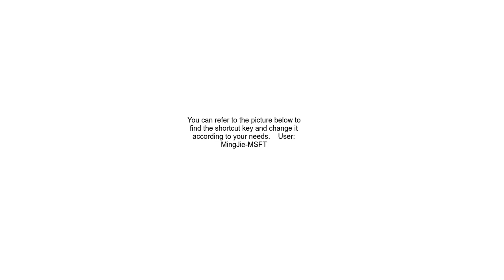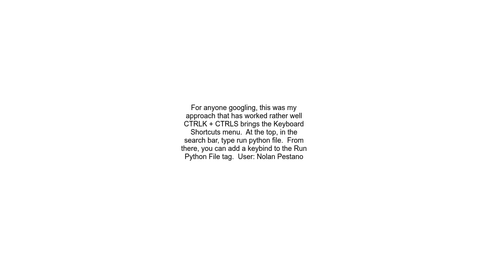Key shortcut for running python file in VS code